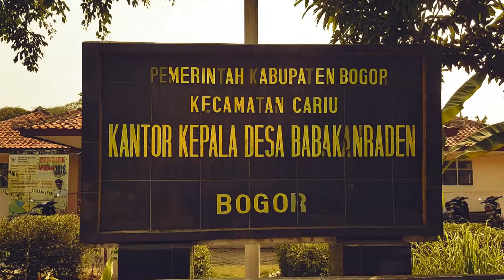VIDEO KKN-T IPB 2018 DESA BABAKAN RADEN, KECAMATAN CARIU, KABUPATEN BOGOR.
Video ini adalah dokumentasi kegiatan KKN-T IPB 2018 Di Desa Babakan Raden, Kecamatan Cariu, Kabupaten Bogor.